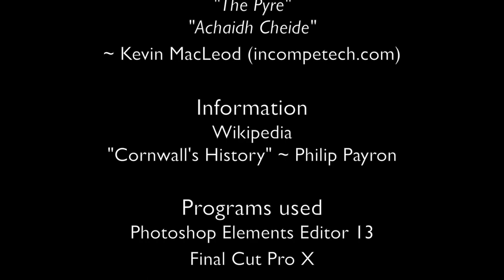The History of Cornwall (Updated)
A new, remastered history of Cornwall, from ancient times to the present day. Watch in HD 1080p60!